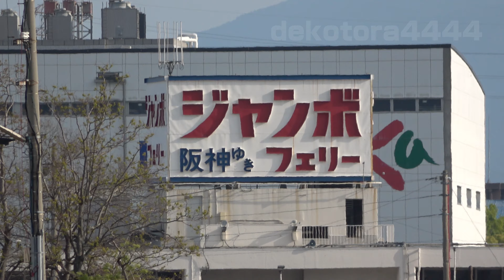加藤汽船 高松~神戸 ジャンボフェリー｢りつりん2｣高松東港 KatoKisen Takamatsu-Kobe Jumbo Ferry "Ritsurin 2" Takamatsu East Port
船名(Ship name)りつりん2
船籍(Registry)神戸
全長×幅(Length Overall x Breadth Extreme)115.91 x 20 m
船種(Ship types)Ro-Ro/Passenger Ship
IMO: 8919910

動画内で使用しているBGMは上記のサイト様よりお借りしております。
The BGM used in the video is borrowed from the above site.

撮影データは､できる限り最近の物を参照していますが､経年で所有者が変更されている場合もあります。
The situation may have changed over the years since shooting, such as changing owners.